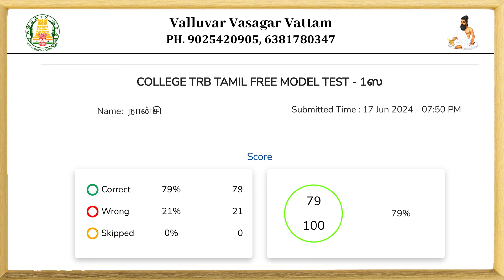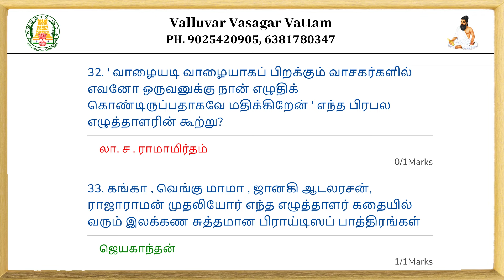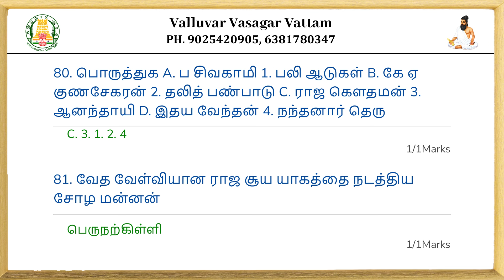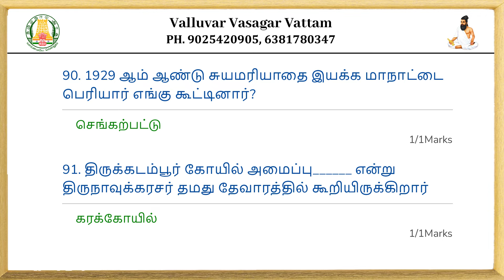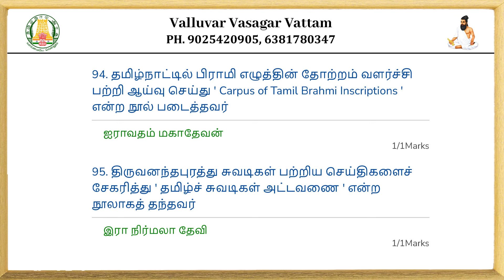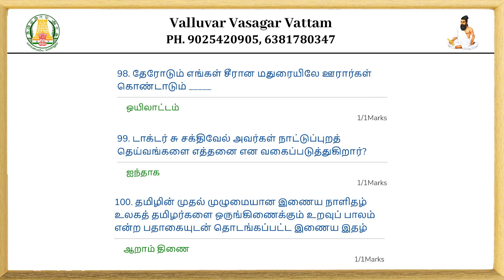COLLEGE TRB TAMIL LATEST NEWS | வள்ளுவர் வாசகர் வட்டம்! - PH.90254 20905, 63817 80347